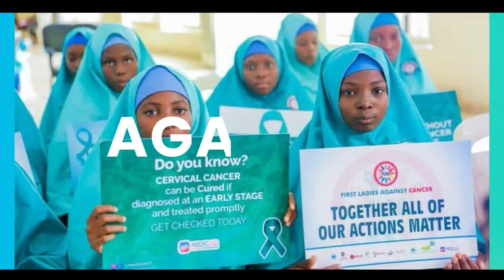Addressing Global Breast Cancer Disparities with Vicki Durston v2 | United Against Cancer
In this episode of United Against Cancer, Vicki Durston, Director of Policy and Advocacy at Breast Cancer Network Australia (BCNA), joins host Zainab Shinkafi-Bagudu. Vicki shares insights into her role and discusses the disparities in breast cancer care in Australia, including the challenges faced by rural and Indigenous communities. She highlights the impact of the Lancet Breast Cancer Commission's report, the importance of patient voices in policy-making, and how digital tools are improving data collection. Tune in to learn about the global efforts to address these issues and the role of organizations like UICC in advancing cancer care.

00:00 Recap
01:25 Shaping Cancer Policy
05:30 Symbols of Inclusivity
07:40 Navigating Life Beyond Cancer
11:04 Pivotal Power of Partnerships
14:15 Conclusion